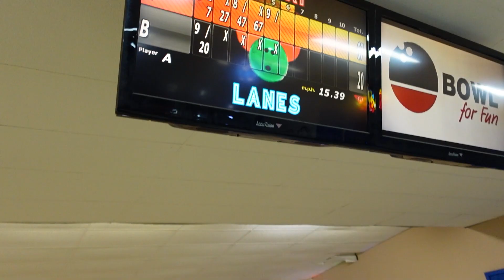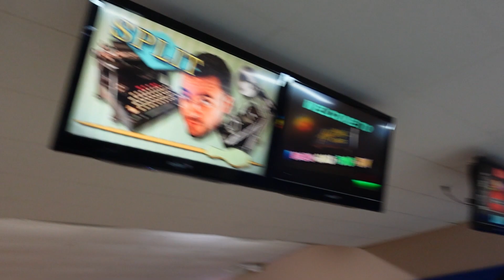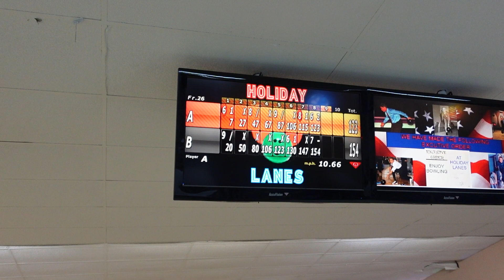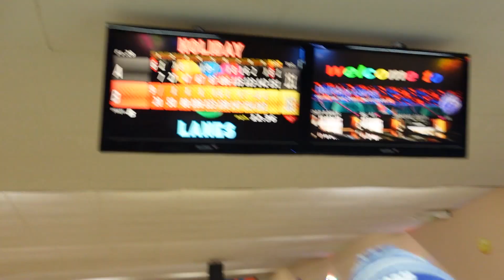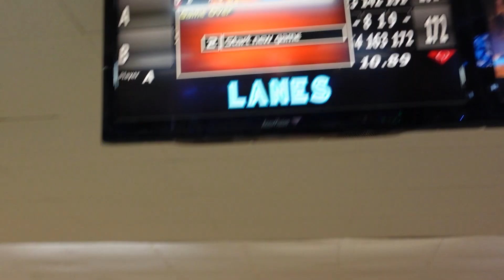Left-Handed Challenge! | Who's The Better Tang Ep. 7!